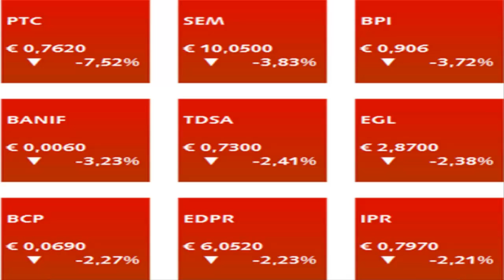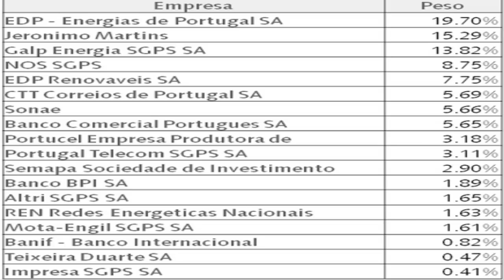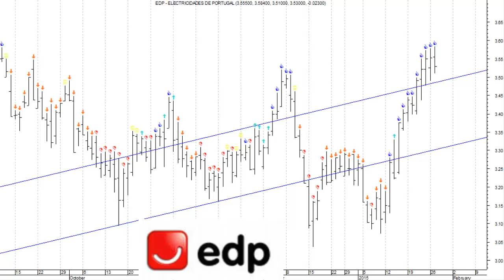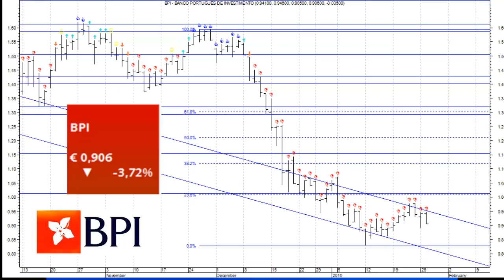Previsão Técnica Diária dos Mercados para 28 de Janeiro de 2015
Análise Técnica Diária
Somos uma equipa de consultoria financeira sólida e independente, dedicada à análise e previsão do comportamento dos mercados, focada na geração de ideias que criam valor.

Aceda à BullAdvisor na sua TV: prima tecla verde do comando MEO seguida de 212858